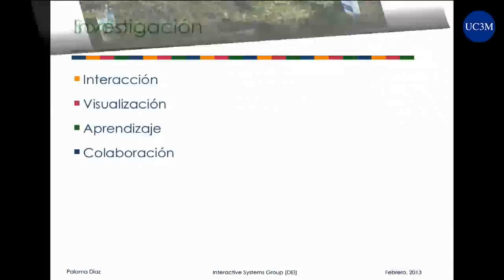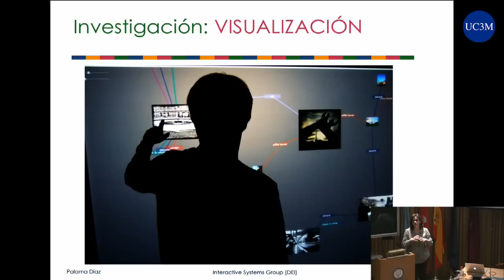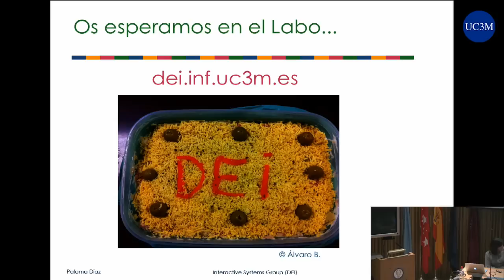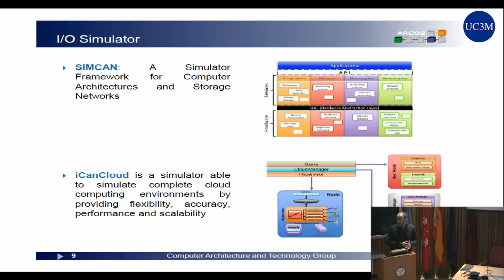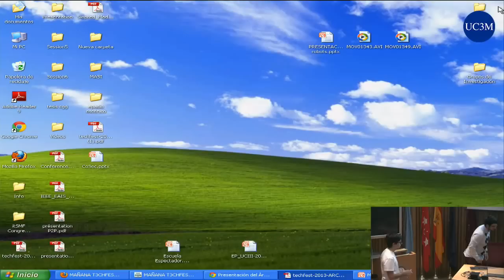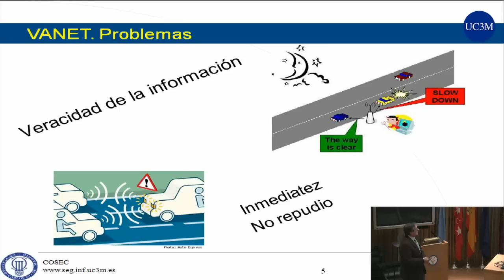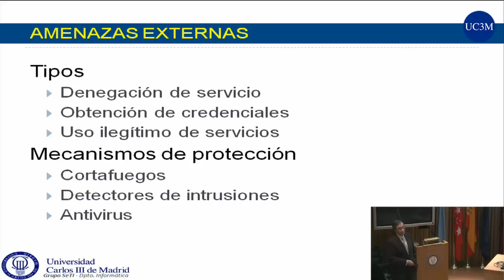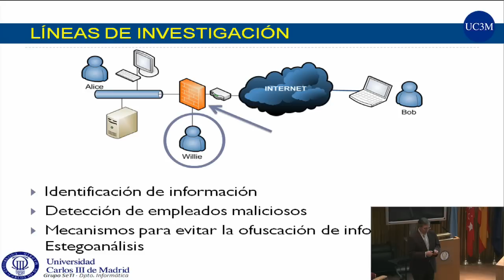[t3chFest 2013] Presentación ARCADE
Título: Presentación del Área de Arquitectura de Computadores, Seguridad Informática y Sistemas Interactivos (ARCADE)

En esta presentación los siguientes grupos mostrarán a los asistentes sus áreas de investigación:
-Grupo de Sistemas Interactivos (DEI) -- Ponente: Paloma Díaz Pérez
-Grupo de Seguridad Informática (COSEC) -- Ponente: Arturo Ribagorda Garnacho
-Grupo de Arquitectura de Computadores, Sistemas Operativos y Sistemas Distribuidos (ARCOS) -- Ponente: Félix García Carballeira